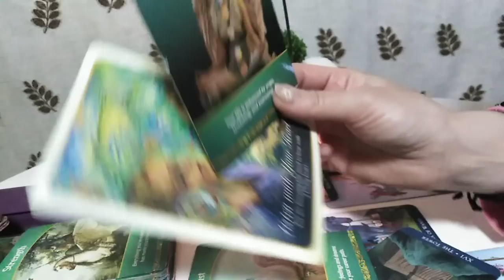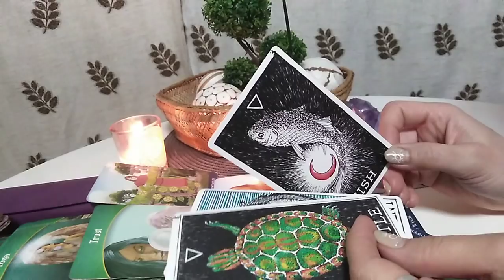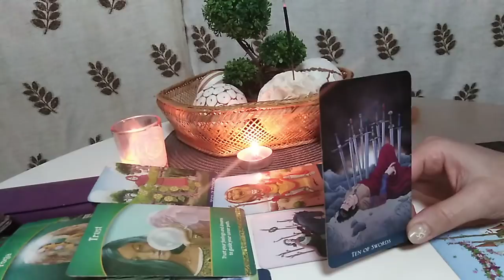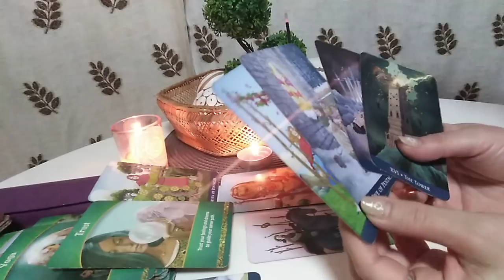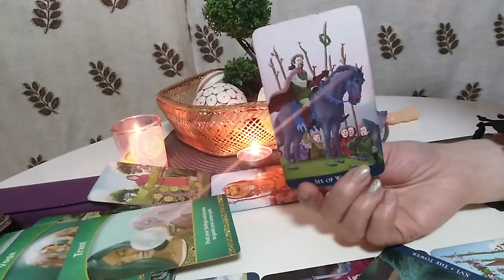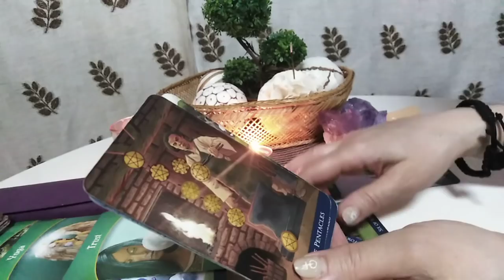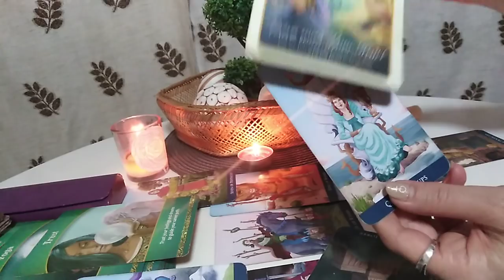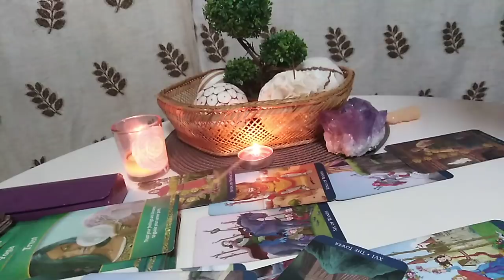TAUR - MARTIE - Situatii neprevazute (uranus in taur) cu final emotional.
Multumesc.